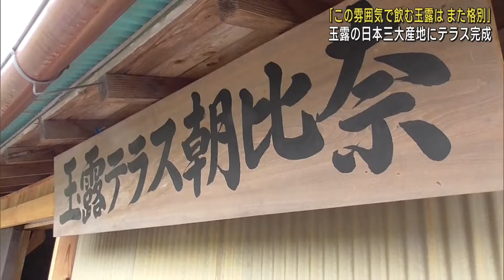「何より癒しを感じる」玉露を楽しむテラスが完成しお披露目 静岡・藤枝市